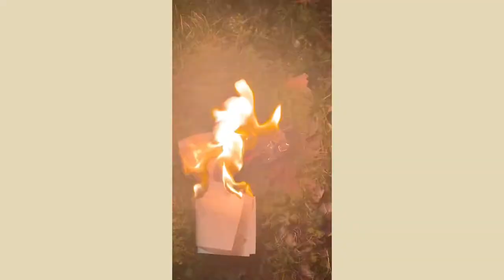REAL COLLEGE SPILL| WITH MY ROOMATE| ITZ NESHA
𝐇𝐞𝐲 𝐠𝐮𝐲𝐬, 𝐈'𝐦 𝐛𝐚𝐜𝐤 𝐚𝐭 𝐢𝐭 𝐰𝐢𝐭𝐡 𝐭𝐡𝐞 𝐫𝐞𝐚𝐥 𝐬𝐩𝐢𝐥𝐥 𝐚𝐛𝐨𝐮𝐭 𝐜𝐨𝐥𝐥𝐞𝐠𝐞. 𝐈𝐧 𝐭𝐡𝐢𝐬  𝐯𝐢𝐝𝐞𝐨 𝐦𝐞 𝐚𝐧𝐝 @𝐏𝐫𝐢𝐧𝐱𝐞𝐬𝐬𝐏𝐮𝐫𝐩 𝐜𝐨𝐯𝐞𝐫 𝐬𝐨𝐦𝐞 𝐭𝐨𝐩𝐢𝐜𝐬 𝐚𝐛𝐨𝐮𝐭 𝐜𝐨𝐥𝐥𝐞𝐠𝐞 𝐢𝐧𝐜𝐥𝐮𝐝𝐢𝐧𝐠 𝐅𝐫𝐢𝐞𝐧𝐝𝐬𝐡𝐢𝐩𝐬, 𝐑𝐞𝐥𝐚𝐭𝐢𝐨𝐧𝐬𝐡𝐢𝐩𝐬, 𝐏𝐫𝐨𝐟𝐞𝐬𝐬𝐨𝐫𝐬 ,𝐞𝐭𝐜.. 𝐓𝐡𝐞 𝐯𝐢𝐝𝐞𝐨 𝐢𝐬 𝐚𝐥𝐥 𝐨𝐯𝐞𝐫 𝐭𝐡𝐞 𝐩𝐥𝐚𝐜𝐞 𝐛𝐮𝐭 𝐈 𝐡𝐨𝐩𝐞 𝐲𝐨𝐮 𝐠𝐮𝐲𝐬 𝐞𝐧𝐣𝐨𝐲 𝐭𝐡𝐞 𝐯𝐢𝐝𝐞𝐨.
𝐒𝐮𝐛 𝐂𝐨𝐮𝐧𝐭; 𝟏𝟎𝟑
*𝐒𝐨𝐜𝐢𝐚𝐥𝐬*